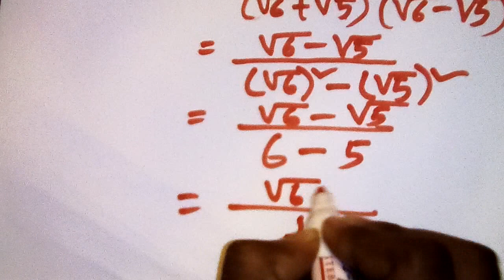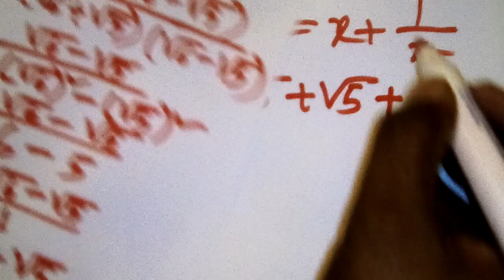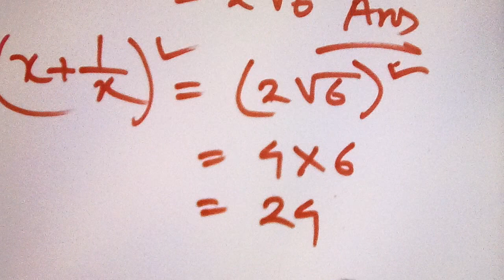বীজ গণিত ( মান নির্ণয়) Algebra value finding math